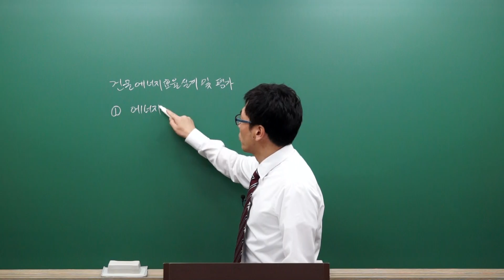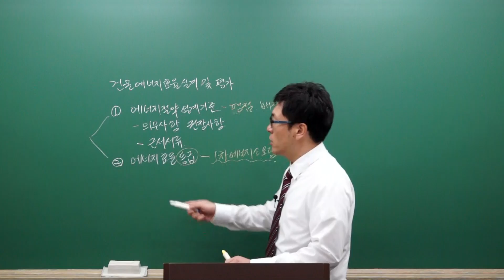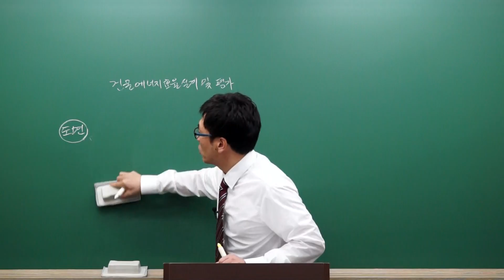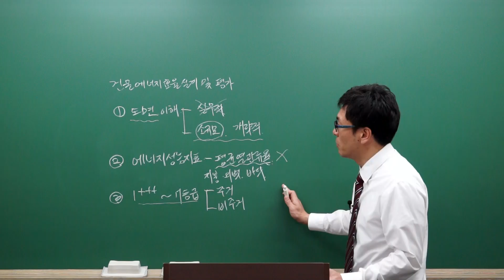2016 2차 건물에너지 효율설계 · 평가 문제풀이 OT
2016 2차 건물에너지 효율설계 · 평가 문제풀이 OT